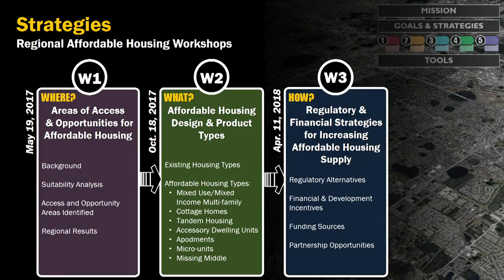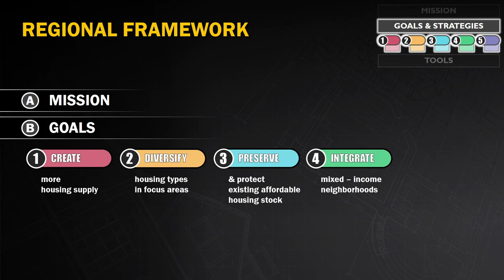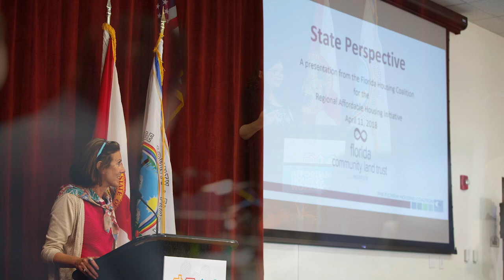OCFL Update | Regional Affordable Housing Workshop 3